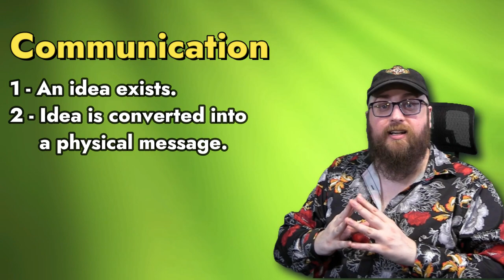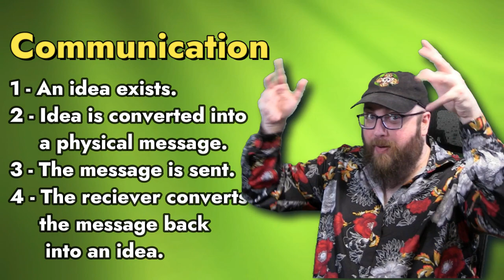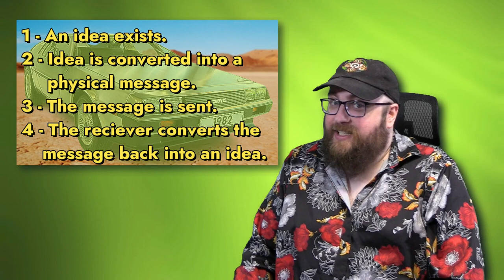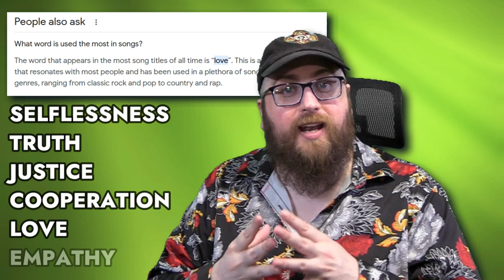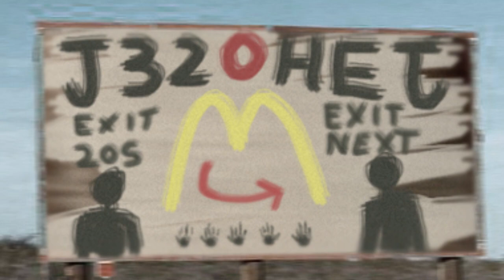How Art Influences Society (And Why You Should Care)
A discussion about Art; what it is, what it isn't, and what purpose it serves in society.

0:00 –   Introduction: Why Define Art In The First Place?
5:42  – Part 1: What Is Art?
10:52 – Part 2: Why Make Art?
18:04 – Part 3: The Purpose of Art.
22:32 - Part 4: Losing Sight
29:22 - Conclusion